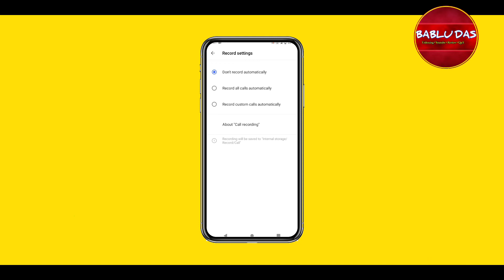Vivo y20g : Call Recording Complete Guide in 2022 | call recording complete guide in hindi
Vivo y20g : Call Recording Complete Guide in 2022
call recording complete guide in hindi